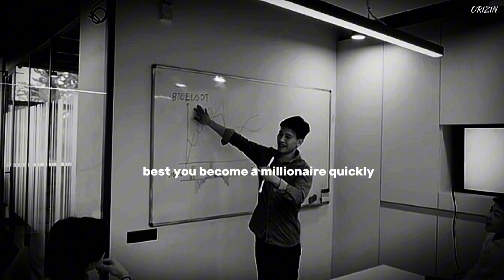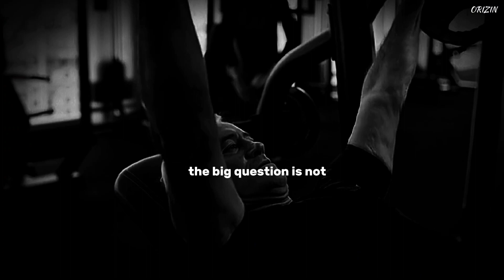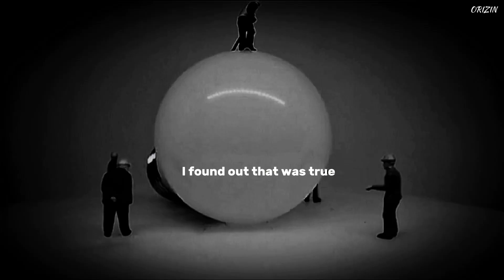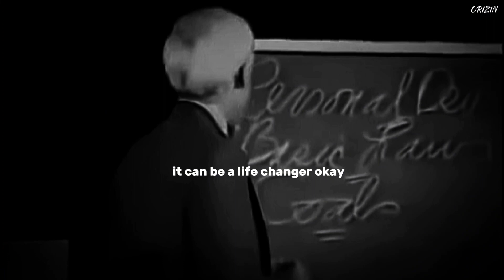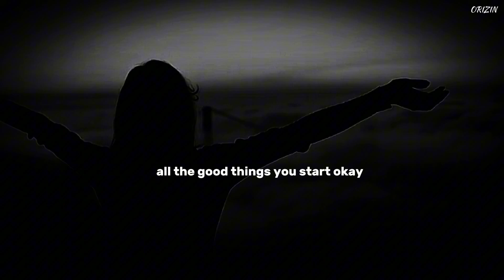How to Transform Your Life : Jim Rohn's Personal Development Secrets 🌱🎯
Dive into the transformative wisdom of Jim Rohn shares the keys to personal development, success, and achieving a fulfilling life. This speech is a roadmap to overcome life's challenges and create positive change.

🎯 Key Insights to change your life:
Personal Growth for Prosperity: Uncover the fundamental challenge of life—becoming more than you are to have more than you've got.
Income and Personal Development: Explore the symbiotic relationship between income and personal development.
Success Attraction: Learn the art of attracting success instead of pursuing it.
Job Perspective: Shift your focus from what you're getting on the job to what you're becoming. True happiness lies in personal growth.
Goal Setting: Unlock the life-changing power of goal setting. Jim Rohn's insights on setting and achieving goals can economically, socially, and personally revolutionize your life.
Attitude Diseases: Recognize and combat attitude diseases that can be as harmful as physical ailments. Gain insights into spotting, understanding, and curing these barriers to personal development.
Emotional Intelligence: Understand the profound impact emotions have on your life.